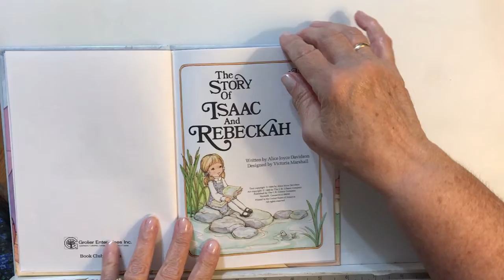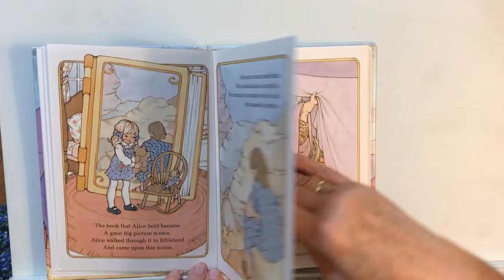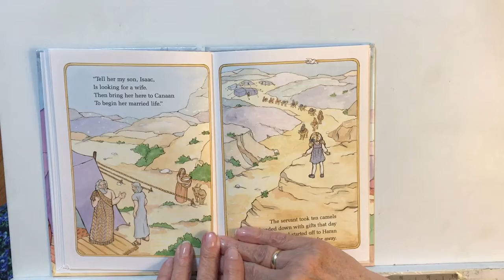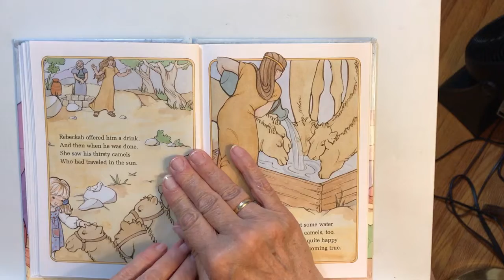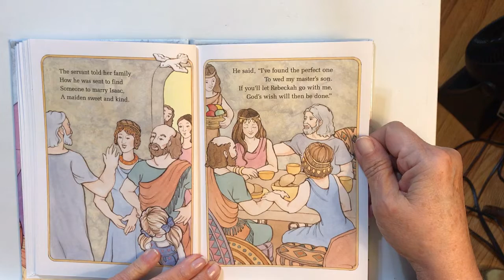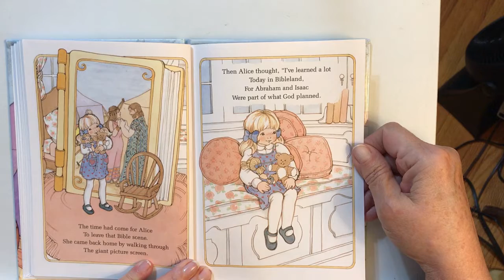The Story of Isaac and Rebeckah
Nana Sharon reads Bible stories to her great grand children and other young listeners